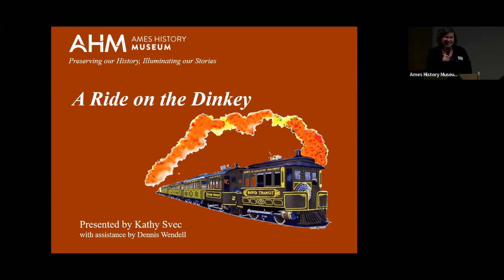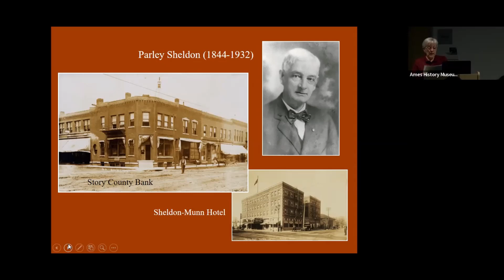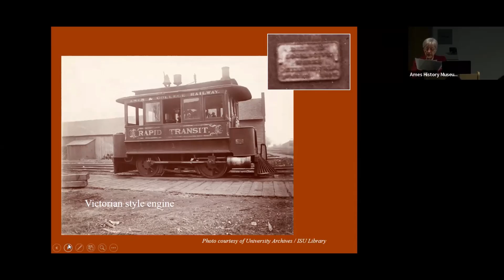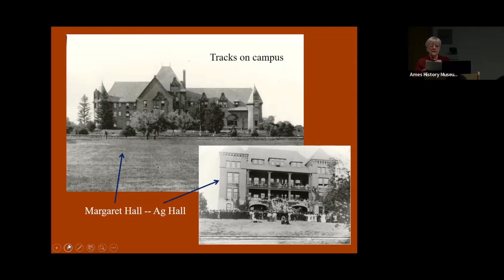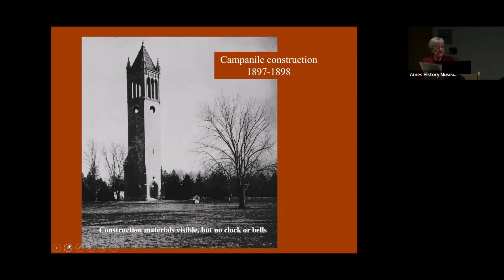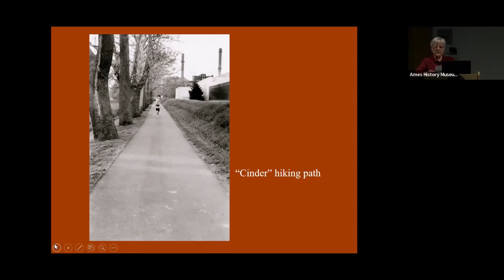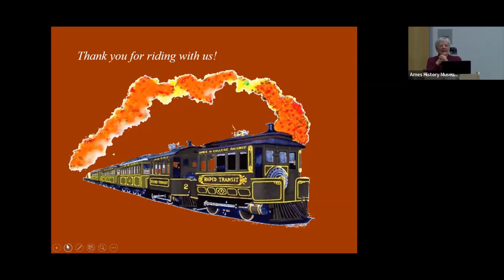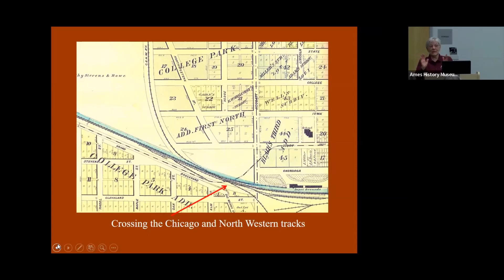A Ride on the Dinkey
Presented by Kathy Svec, Ames History Museum volunteer, with assistance by Dennis Wendell, emeritus staff member

The Dinkey was the small-scale train that carried passengers, mail, freight and building materials between downtown Ames and Iowa Agricultural College for sixteen years, 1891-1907, a period of rapid growth by both entities. Speaker Kathy Svec provides some background and a scenic tour of what a passenger might have seen out of the windows on their journey - and how the Dinkey relates to the upcoming museum expansion and a planned permanent exhibit.

Presented in partnership by Ames Public Library and Ames History Museum.